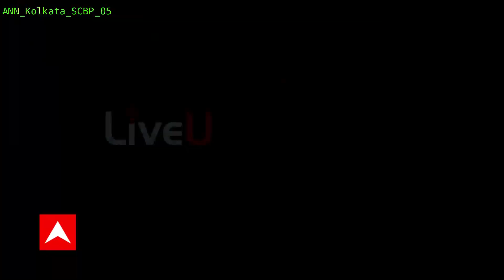Tripura Election Result: ত্রিপুরার ভোটে বিজেপির সঙ্গে বামেদের হাড্ডাহাড্ডি লড়াই, এগিয়ে মানিক সাহা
৩ রাজ্যে ভোট গণনা শুরু। ত্রিপুরায় (Tripura) বিজেপি (BJP) জোট এগিয়ে ২২টি আসনে। মাত্র ২৫০ ভোটে এগিয়ে ত্রিপুরার (Tripura) মুখ্যমন্ত্রী মানিক সাহা (Manik Saha)। ১৬০০-র বেশি ভোটে আগরতলা কেন্দ্রে এগিয়ে কংগ্রেস প্রার্থী সুদীপ রায়বর্মন। ত্রিপুরায় বাম-কংগ্রেস জোট এগিয়ে ২৪টি আসনে।